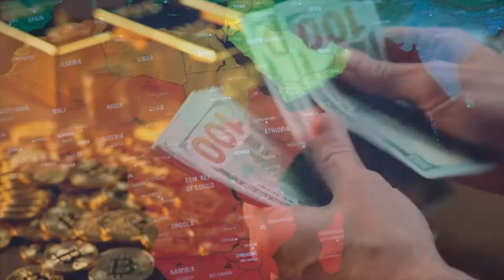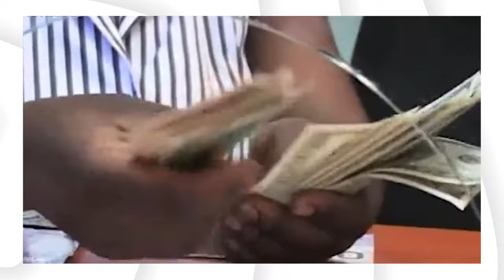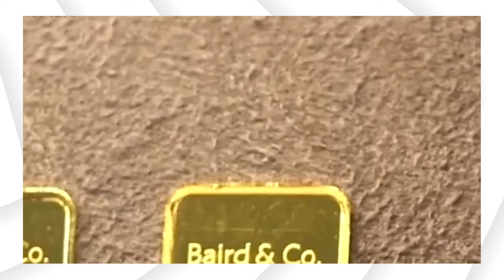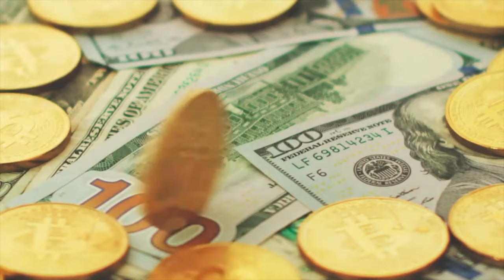Ibrahim Traore Leaves The West In SHOCK By Banning Gold Exports From Africa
In this video, we delve into the recent decision made by Ibrahim Traore to ban gold exports from Africa, and the subsequent shock waves it sent through the Western markets. We discuss the potential impact of this ban on both African economies and the global gold market and the political and economic implications of such a significant move. Join us as we explore this decision's complexities and its far-reaching consequences.